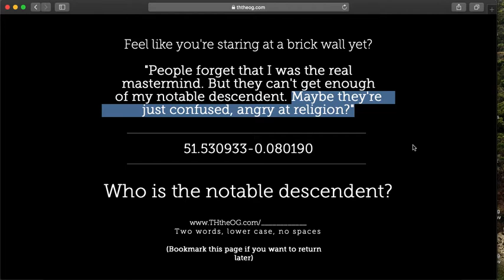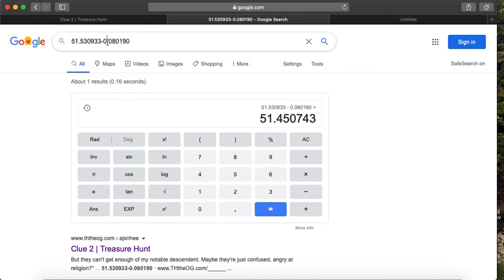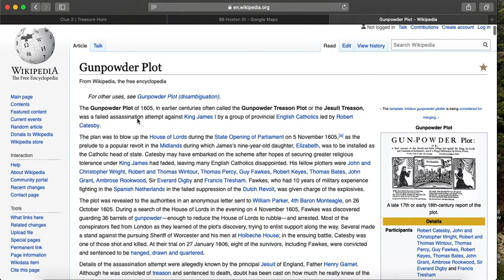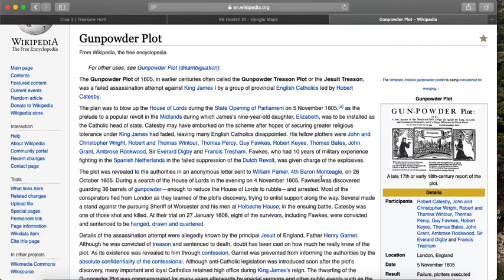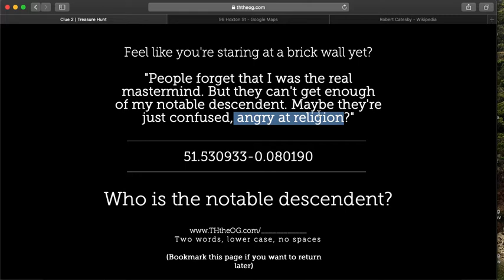Who Is My Notable Descendant? - Puzzle 1 - Clue 2 - Video Solution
The video solution to the second clue in the first Treasure Hunt Puzzle.

Feel like you're staring at a brick wall yet?
"People forget that I was the real mastermind. But they can't get enough of my notable descendent. Maybe they're just confused, angry at religion?"
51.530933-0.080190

Who is the notable descendent?